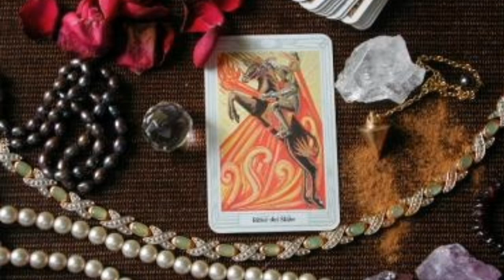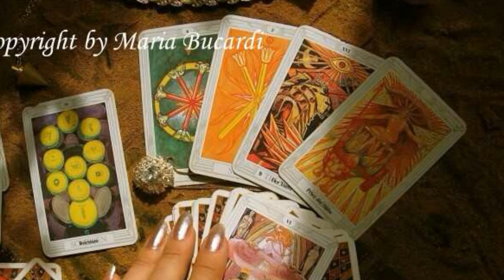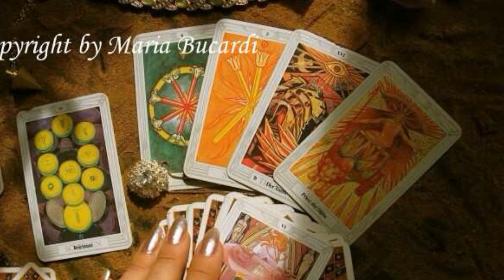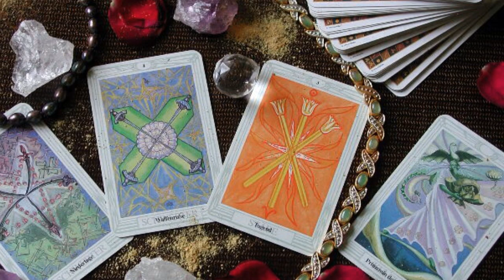390. Jak przechowuję moje karty Tarota, anielskie, Lenormand, runiczne i inne - Maria Bucardi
Wiecej o pracy z kartami Tarota i ich przechowywaniu w mojej ksiazce "Kurs magii I" i "Kurs magii II"